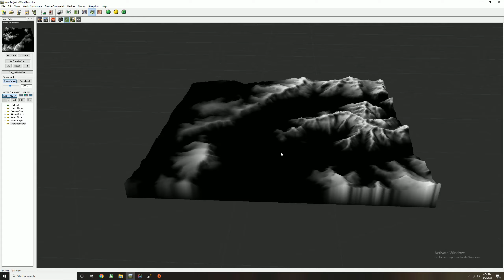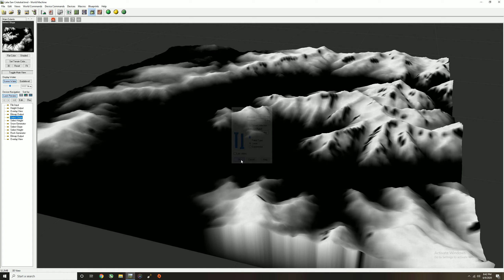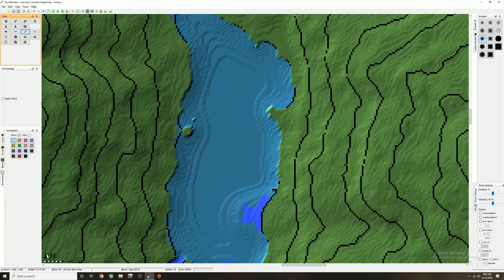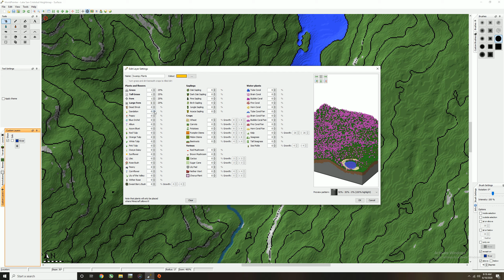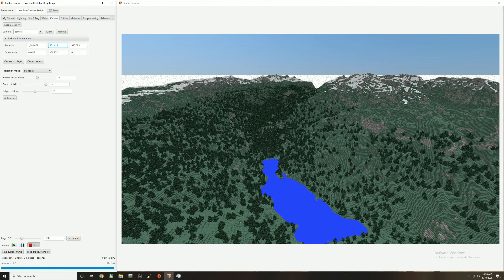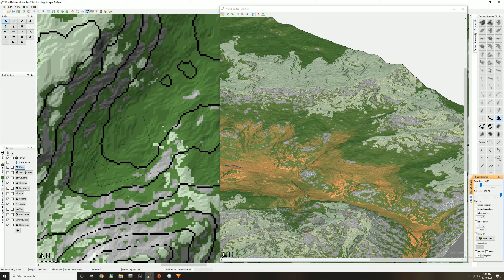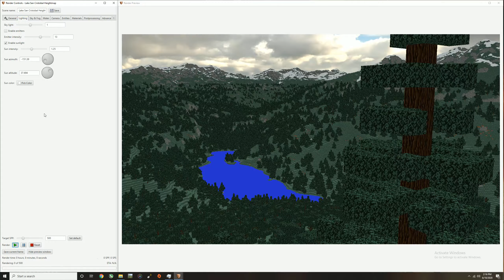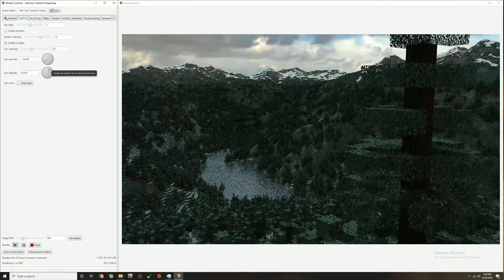Minecraft World Painter Timelapse | Lake San Cristobal, Colorado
Quick little one day build of Lake San Cristobal, the second largest natural lake in Colorado. Located just south of Lake City, Colorado in the San Juan Mountains. The map is not for download as I only worked on the parts of the map visible in the final render so it would be a whole mess if you tried to build in it. I don't have the motivation to take on any big projects right now but these small builds help me stay in practice and test new techniques on a small scale.

Created using World Machine, World Painter, and Chunky.

Texture Pack: Faithful by xMrVizzy and Better Terracotta for Faithful by me